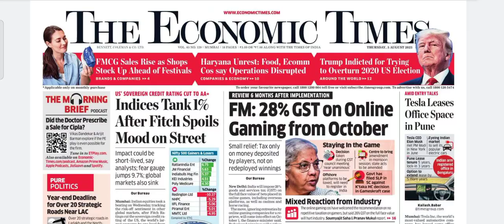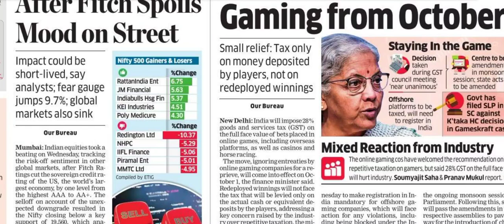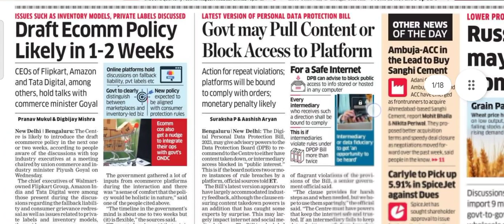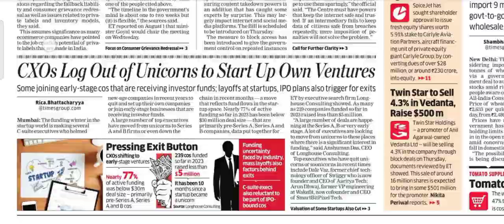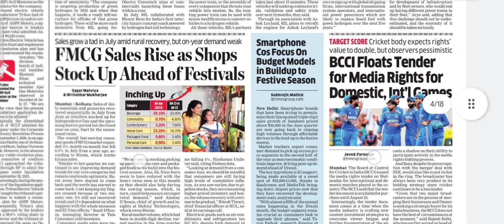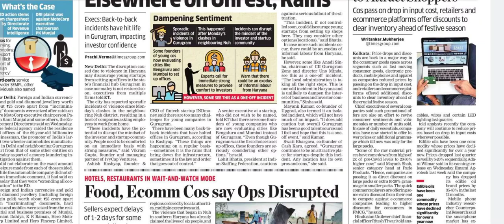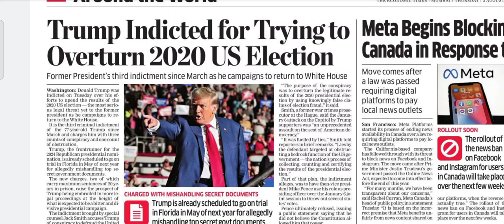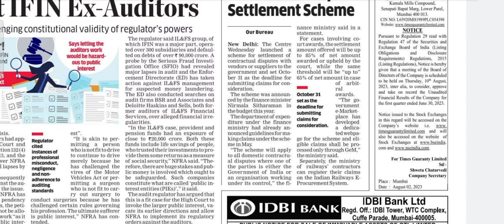August 3, 2023 Economic Times Daily Newspaper Analysis by CA Ayush Poddar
August 3,2023